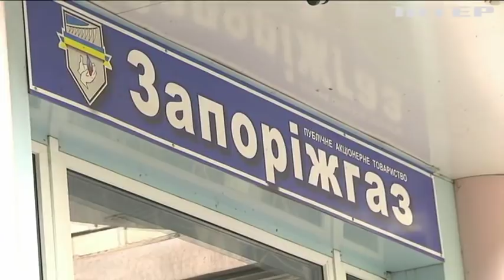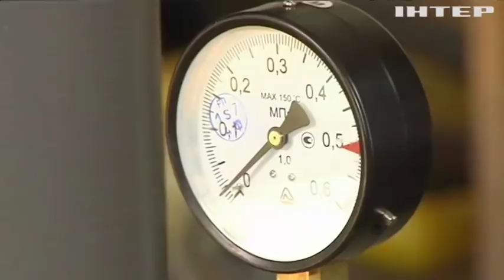Нехватка кадров и отсутствие газа: кто в ответе за срыв отопительного сезона в Украине?